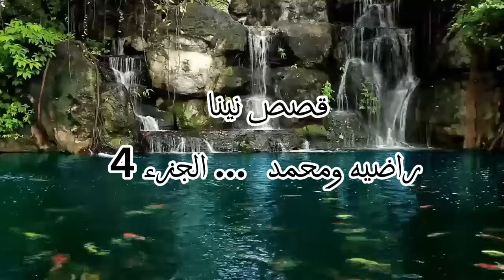قصتي راضية ومحمد... حب الطفولة... خرجت نعس على بنت خالتي... طاح عليا محمد واخيرا عترفت بحبي ليه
قصة الشاب عقيل
قصة مغني الراي الجزائري الشاب عقيل
قصة جزائري
قصة عقيل الجزائري
علاقة المخابرات المغربية بوفاة الشاب عقيل
قصة شاب خالد مع شاب عقيل

   لا يمهم !
قصة عن عالم الجن
قصص رعب
قصص الجن
قصص حقيقية
قصص واقعية
قصة الهكر الجزائري حمزة بن دلاج
قصة الهكر المغربي
المغرب
قصص جزائرية حقيقية
قصص تحريات
تحريات
قصص
قصص تيك توك
قصص تيك توك واقعية
قصة الشرطية الجزائرية
قصة الشرطي الجزائري
قصص ايمن الشحال
عالم الخيال الساحر"
"رحلة إلى المجهول"
"قصة حب مليئة بالمفاجآت"
"مغامرة في عالم الغموض"
"صراع الأبطال الخارقين"
"رحلة البحث عن الكنز الضائع"
"قصة مليئة بالمغامرات والتحديات"
"معركة الخير ضد الشر"
"رحلة الاكتشاف الذاتي والتغيير"
"قصة صداقة تحت حكم الظروف القاسية"
"قصة المصرية عزيزة بنت ابليس . قصة الخاطفة المصرية .قصة عام 1983
النص